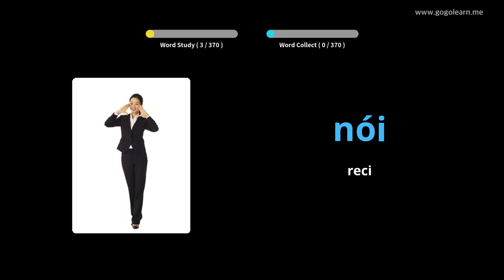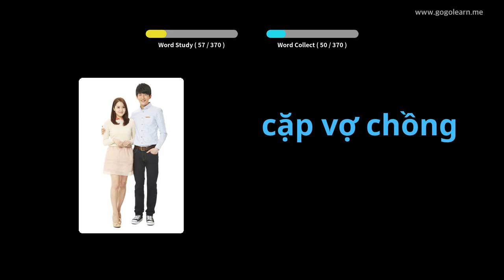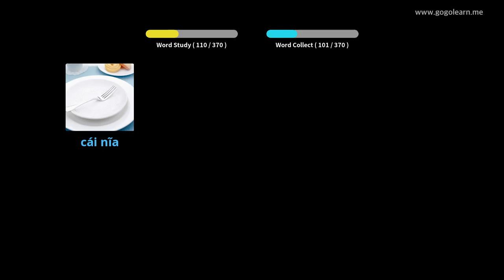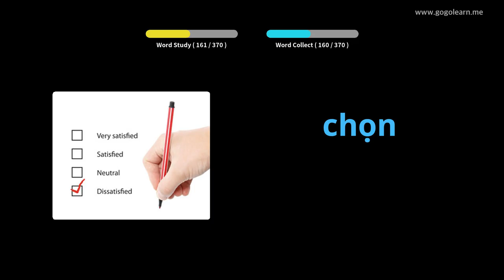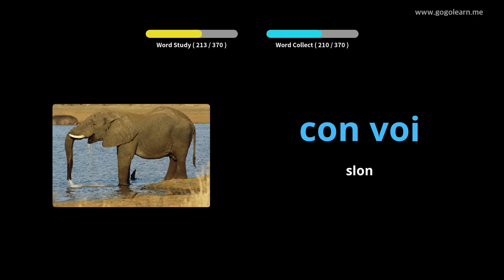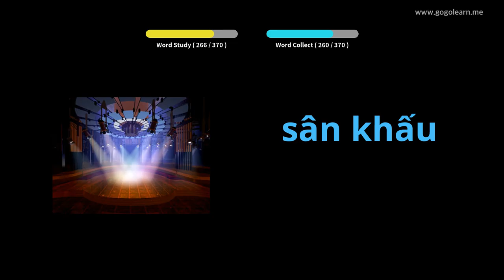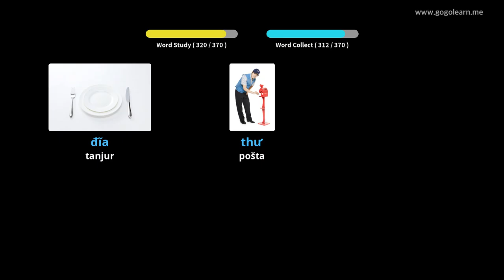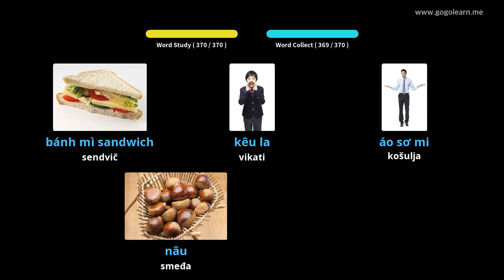Vijetnamski vokabular Osnovna djeca | Golearn